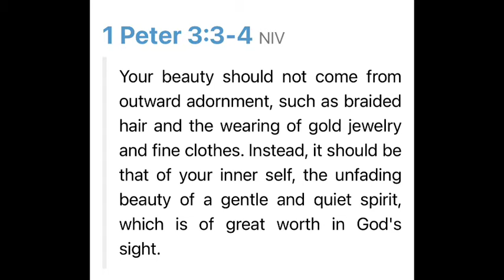8\12 Good God’s Morning “love inner self”